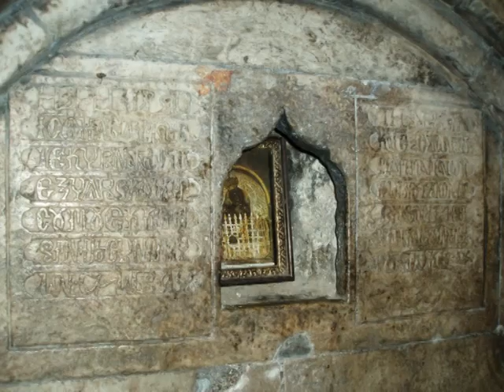Monastery of the Great Cave in Kalavrita,Greece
The first monastery built in the opening of a mountain range of Helmos natural cave is considered the oldest in Greece, it was built in 362 AD The Sacred Image of Our Lady of mastic and wax made by the Evangelist Luke, was found in the cave, next to the existing 'Fountain of Daughter'.